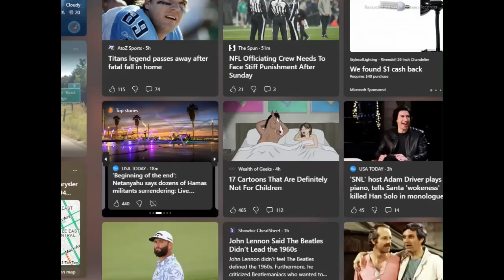Melvin Belli in Gimme Shelter